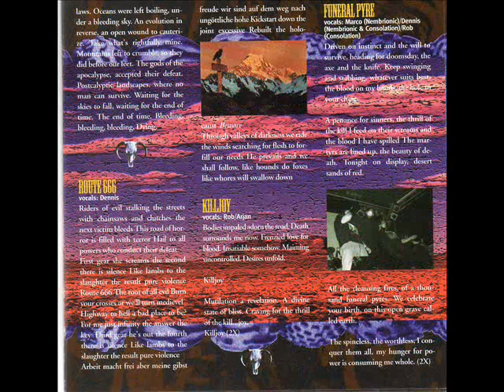Consolation - Murder Death Kill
Consolation - "Stahlplaat" 1998
Genre : Death/Grind/Black
Country : Netherlands